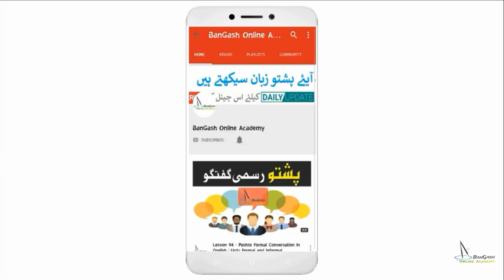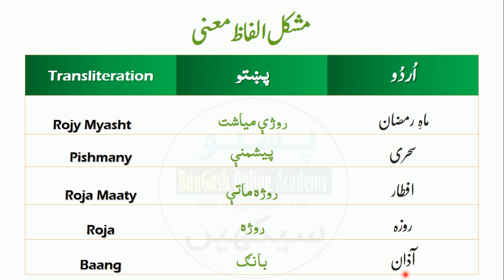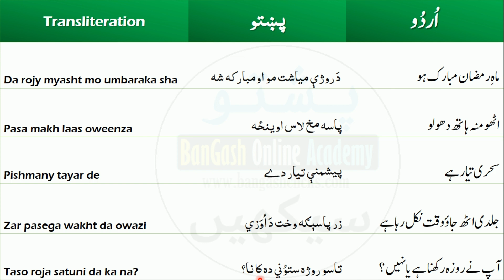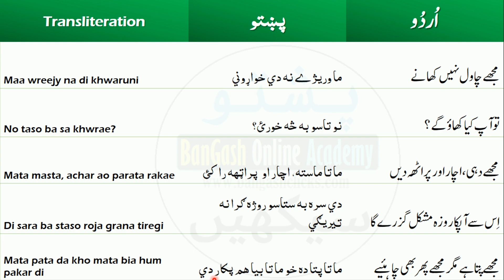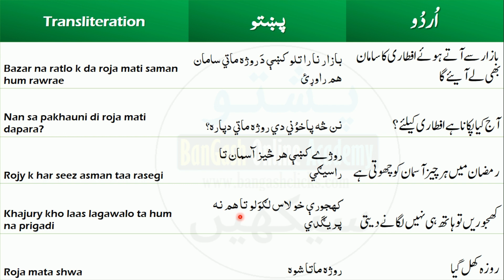Lesson 115 - Pashto Lecture Mah e Ramzan | پشتو لیکچر ماہ رمضان مبارک ہو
Pashto Lecture Mah e Ramzan | پشتو لیکچر ماہ رمضان مبارک ہو